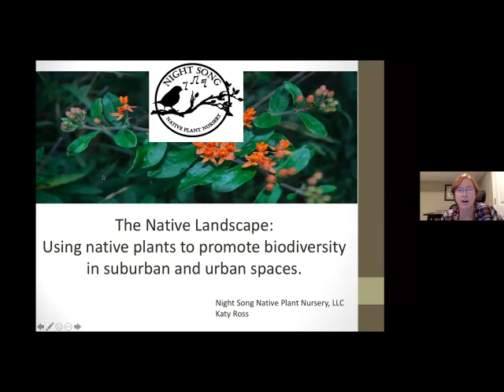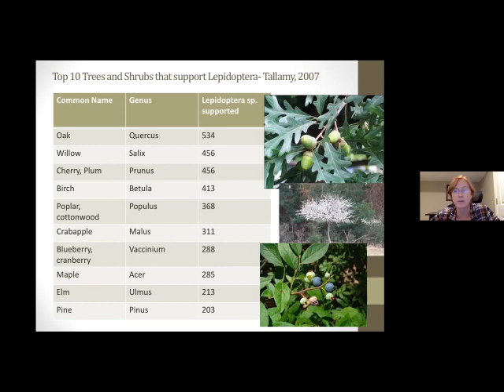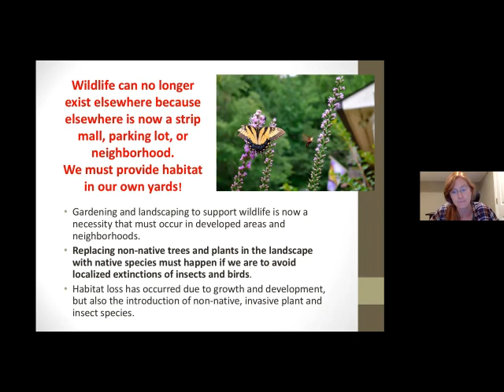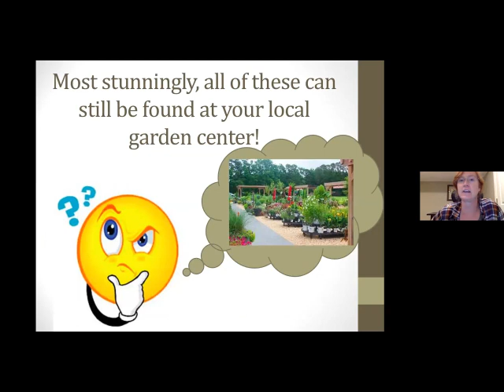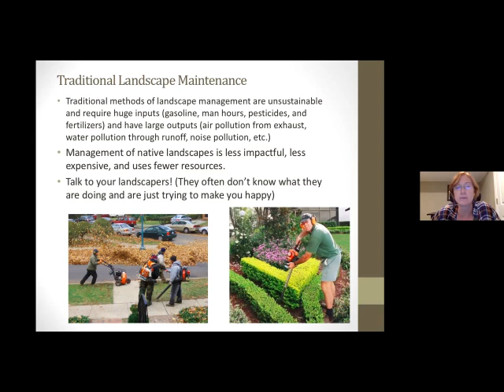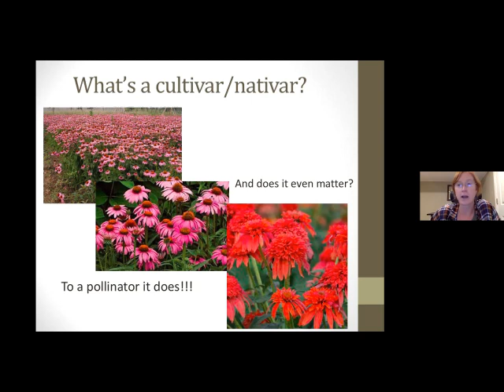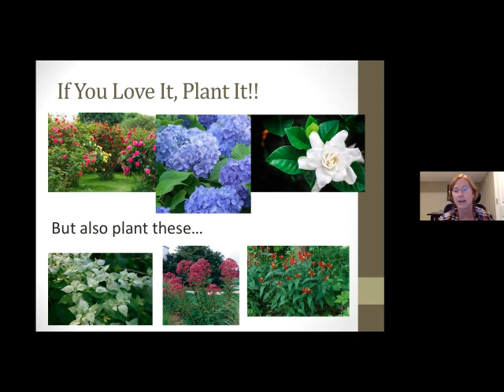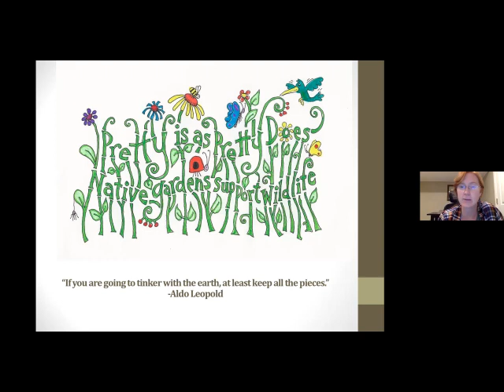Native Plants in the Urban Landscape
This video tells us about native plants and which pollinators they attract. Grab a pen & paper and another cup of coffee, then enjoy learning!